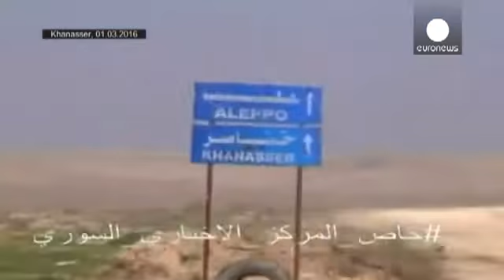Сирийская армия в минувшее воскресенье установила контроль над Пальмирой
Войска Башара Асада сумели добиться крупной победы над группировкой ИГИЛ. Для радикальных исламистов это поражение становится самым значимым после сражений в Кобани в январе прошлого года.

Наблюдатели отмечают, что стратегическое значение взятия Пальмиры состоит в разделении занятых ИГИЛ территорий на две части. Взятие Пальмиры открывает правительственным войскам путь для наступления на самопровозглашенную столицу ИГИЛ город Ракку, а также город Дейр-эз-Зор.

Операцию в Пальмире, захваченной боевиками в мае прошлого года, сирийская армия вела при поддержке российской авиации, местных отрядов ополчения “Соколы пустыни” и ливанского движения “Хезболлах”.

В январе сирийская армия отвоевала населенные пункты Сальма и Рабия у боевиков группировки “Джабхат ан-Нусра”, связанной с “Аль-Каидой”, и установила полный контроль в провинции Латакия. В провинции Дераа был освобожден стратегически важный город Шейх-Мискин, расположенный на пересечении дорог, связывающих Дамаск, Дераа и Кунейтру.

В феврале под контроль правительственных войск вернулся посёлок Атаман, расположенные в пригороде Дераа, а затем населенный пункт Ханассер,расположенный в 60 километрах от Алеппо. Дорогая, ведущая через Ханассер — единственный пути снабжения правительственной армии Башара Асада, которая удерживает контроль над рядом районов в Алеппо.

В Ираке боевики ИГИЛ терпят поражение. В ноябре город Синджар, населенный преимущественно курдами-езидами, при поддержке авиударов международной коалиции во главе с США перешел под контроль вооруженных курдских отрядов. В результате этого стратегического успеха боевики ИГИЛ потеряли важный путь снабжения между Сирией и Ираком. Затем, после нескольких месяцев сражений, группировку ИГИЛ удалось вытеснить из города Рамади — административного центра провинции Анбар.

Правительственные войска Ирака и международная коалиция во главе с США продолжают наступление на позиции радикальных исламистов. Планируется широкомасштабная операция по освобождению второго по величине города в провинции Анбар — Эль-Фаллуджи. Готовится операция по освобождению от ИГИЛ иракского города Мосул в провинции Найнава.